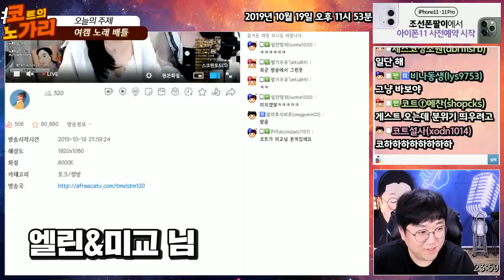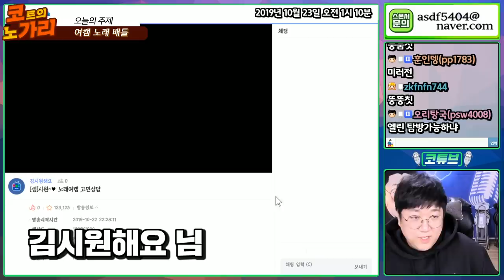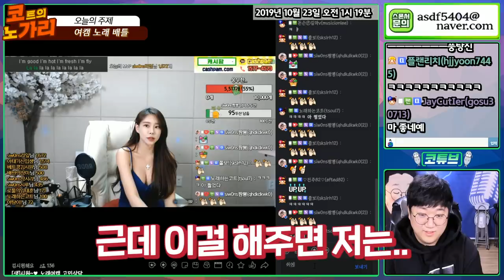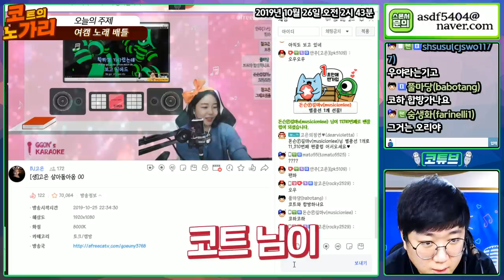노래로 여캠들 발라버렸습니다. [노래하는코트]